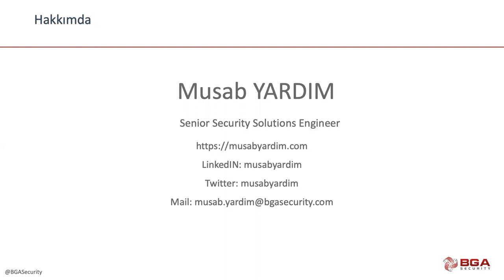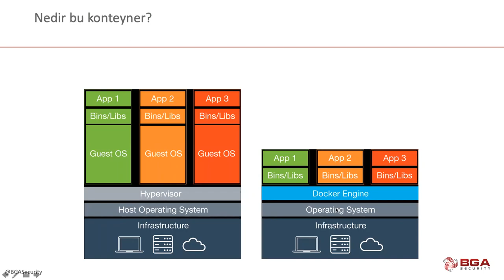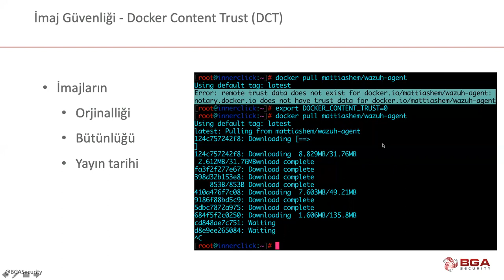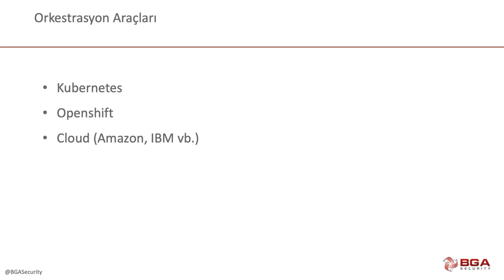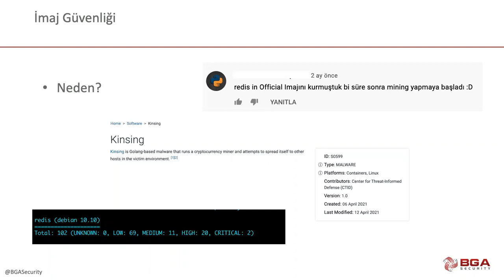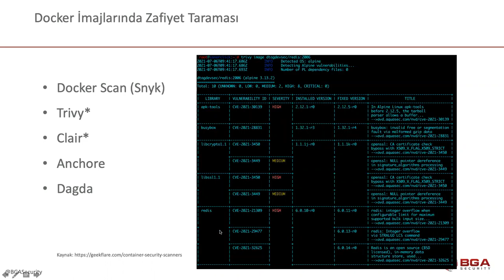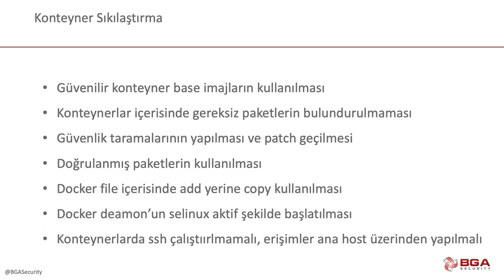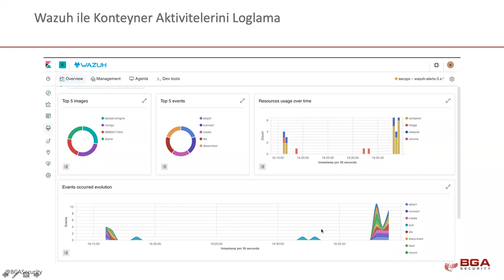Webinar: Saldırı, Savunma ve Loglama Açısından Konteyner Güvenliği